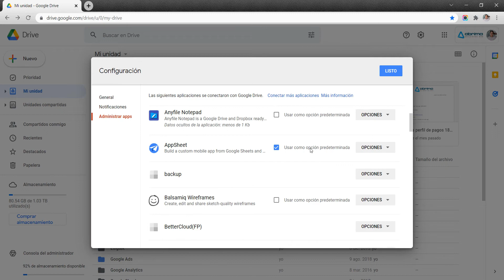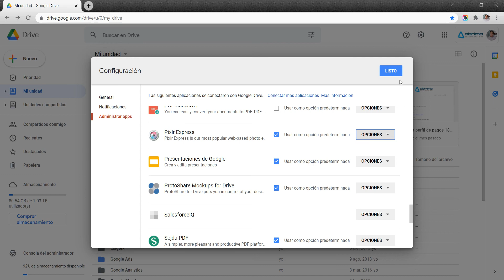Cómo desinstalar apps de Google Drive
En este tutorial te enseñamos como desinstalar add-ons o aplicativos de Google Drive y así puedas quitar los que no necesites.